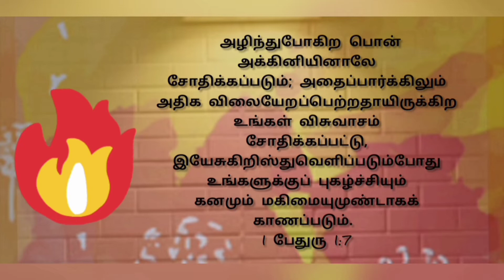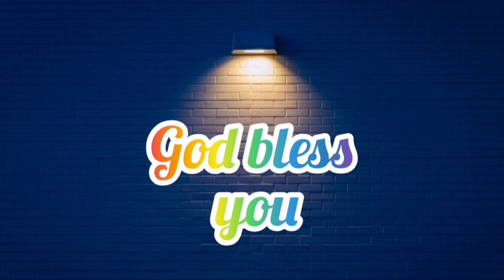Faith more Valuable than Gold | Bible Verses in Tamil and English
Happy Day💐💐💐💐

Today's Bible Verses. Have more faith. Gain praise honour and glory with faith which is more Valuable than Gold in Jesus Christ 🎉🎉🎉🎉🎉🎉

Share and💐